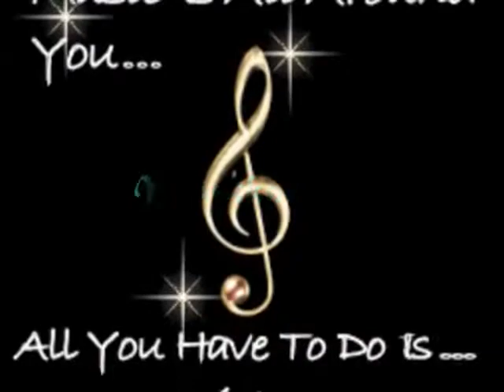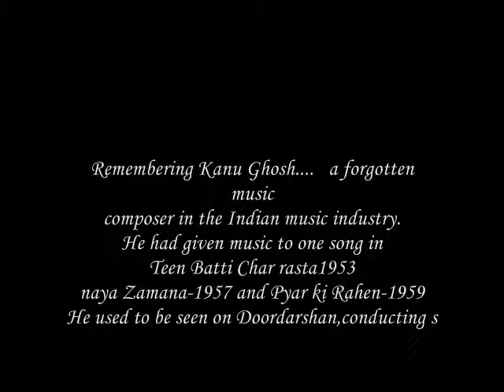do roz mein woh pyaar ka aalam guzar gaya_Pyar Ki Rahen1959_ Muesh_Prem Dhwan_Kanu Ghosh.. a tribute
Song : Do Roz Mein Woh Pyaar Ka Alam Guzar Gaya..
Movie : Pyar Ki Rahen,1959 ,
Singer: Mukesh ,
Lyrics: Prem Dhawan,
Music Director: Kanu Ghosh ,
Cast :Pradeep Kumar,Anita Guha, Helen, Jeevan, Pran, Kuldeep Kaur, Sunder, Tiwari, Om Prakash, Jeevan,
Director :Lakhraj Bhakri,
Producer :Thakkar Pictures,A Thakkar Production.

Lyrics:-

do roz mein woh pyaar ka
aalam guzar gaya
aalam guzar gaya
barbaad karne aaya thha
barbaad kar gaya
do roz mein

bas itni si hai daatstaan
bachpan ke pyaar ki
do phool khilte khilte hi
gulshan ujad gaya
aa
gulshan ujad gaya
aalam guzar gaya
barbaad kar gaya
aa
do roz mein

leke sahaara aas ka
kab tak koi jiye
ae maut aa ke zindagi se
dil hi bhar gaya
aalam guzar gaya
barbad karne aaya thha
barbaad kar gaya
do roz mein

Kanu Ghosh Biography :-

Kanu Ghosh was a celebrated music composer in the Bollywood music industry. He collaborated with many renowned Hindi film music directors like Ram Laxman, Salim Sulaiman, Anu Malik, Shiv Hari, Laxmikant Pyarelal, R. D. Burman, Jatin Lalit and M. M. Kreem.
Kanu Ghosh worked as an assistant music director for movies like Do Bigha Zameen (1953), Madhumati (1958), Parakh (1960), Prem Patra (1962), Half Ticket (1962) and Annadatta (1972).

Kanu Ghosh's songs were sung by the mellifluous voices of great playback singers like Manna Dey, Geeta Dutt, Mohammed Rafi, Mukesh, Lata Mangeshkar, Kishore Kumar, Asha Bhonsle, Alka Yagnik S. P. Balasubramaniam,Chitra,Kumar Sanu and Udit Narayan.
Prem Dhawan, Dev Kohli, Anand Bakshi, Javed Akhtar and Indeewar are some of the lyricists who penned the lyrics to some of his compositions.

Discography :-
Films..
Naya Zamana (1957)
Pyar Ki Rahen (1959)
Do Roti

Songs ..
Do Roz Men Woh Pyar Ka Alam
Tumse Door Chale Hum Majboor Chale
Sajni Yun Deke Dhoka Deewane Ko Chali Kahan
Kahan Jaate Ho Toota Dil Hamara Dekhte Jao
Jaisi Karni Waisi Bharni
Hai Jisse Main Rakshak Samjha
Ghir Ke Barse Yeh Ghatayen

Storyline :-
Kundanlal is a zamindar,who lives with his younger step brother Prakash(Pradeep Kumar),wife Gangajali(Kuldip Kaur) and Lali(Anita Guha),sister of Gangajali.This Gangajali hates prakash and is opposed to his love with Lalli.
Finally,she is successful in driving him out of the house and the town.
Then she fixes Lali's marriage with a rich,but stingy Rajaram from lucknow's son Nandlal.His elder son Amarnath is a TB patient.inspite of the opposition of kundanlal,Lali is ready to marry nandlal.
At the time of marriage,Rajaram brings Amarnath-TB patient as the bridegroom and Lali gets married unknowingly to Amarnath.When they return to Lucknow,Amar dies and Lali becomes widow.Rajaram puts the entire blame on Lali and starts torturing her
like a mother-in-law.Despite all this Lali decides to stay there and look after that family.
Slowly,Rajaram changes his mind about Lali,looking at her dutifulness and devotion to family. Finally,Rajaram himself finds out prakash and marries Lali off with him.